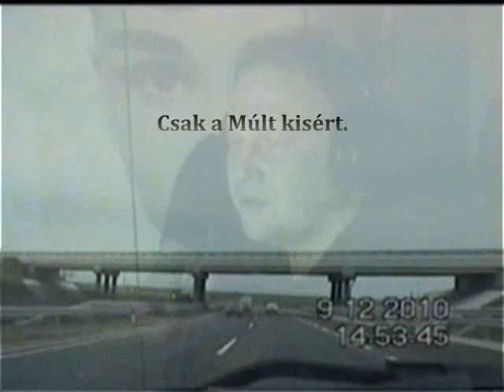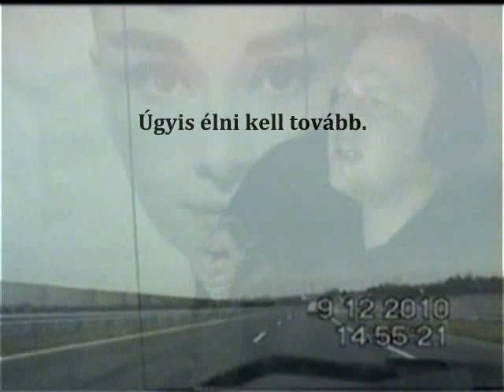TZ Project - Az Út Közepén